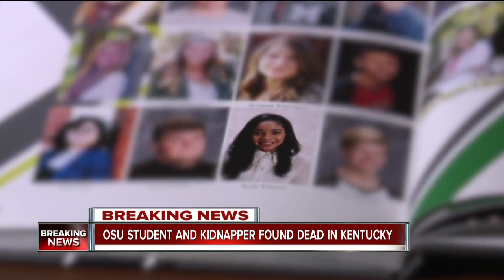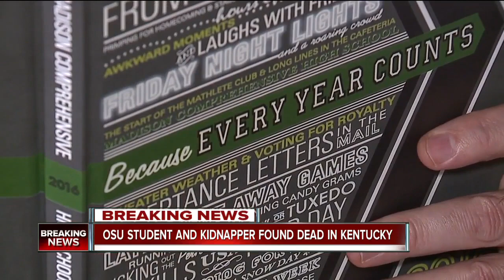Mansfield mourns Skylar Williams, teacher recalls toxic relationship with alleged abductor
The Mansfield community is mourning the loss of a 20-year-old student from The Ohio State University who was abducted by the 24-year-old father of her child, then shot to death after a police pursuit in Kentucky.